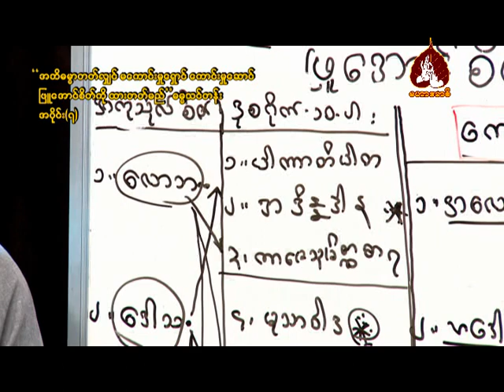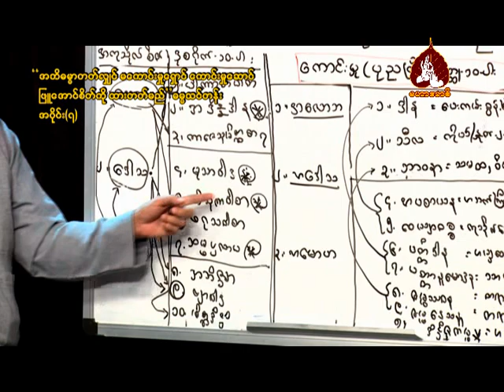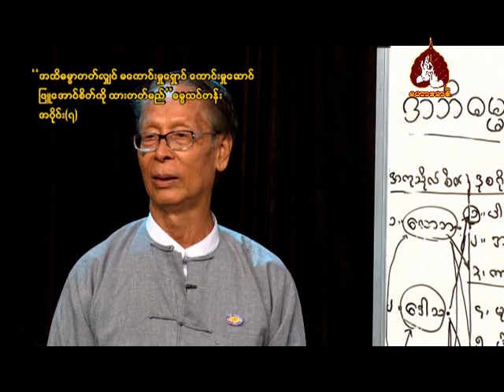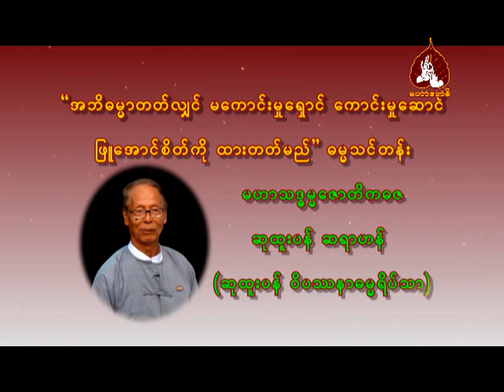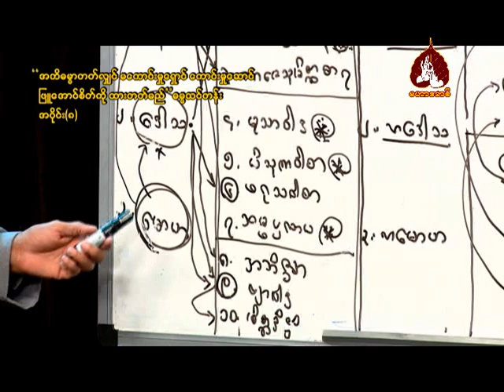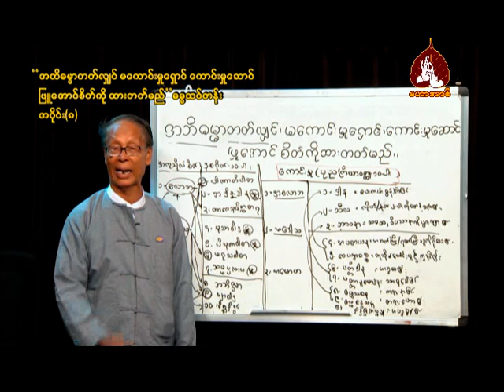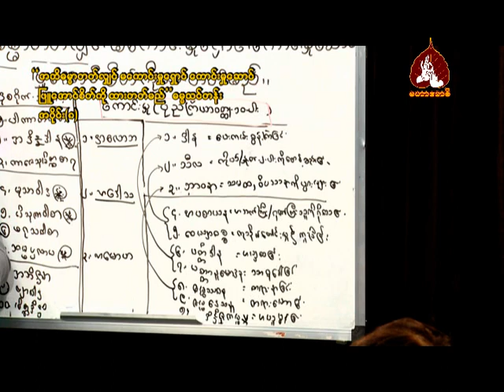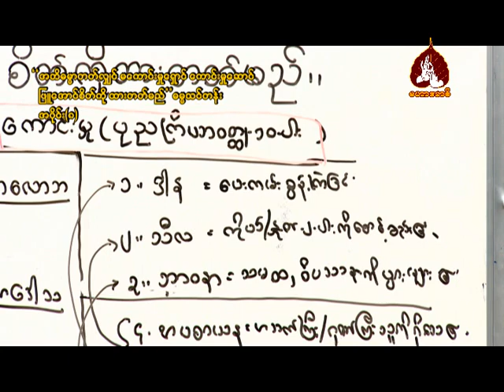အဘိဓမ္မာတတ်လျှင် မကောင်းမှုရှောင် ကောင်းမှုဆောင် ဖြူအောင်စိတ်ကို ထားတတ်မည် - အပိုင်း (၇)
"အဘိဓမ္မာတတ်လျှင် မကောင်းမှုရှောင် ကောင်းမှုဆောင် ဖြူအောင်စိတ်ကို ထားတတ်မည်" ဓမ္မသင်တန်း